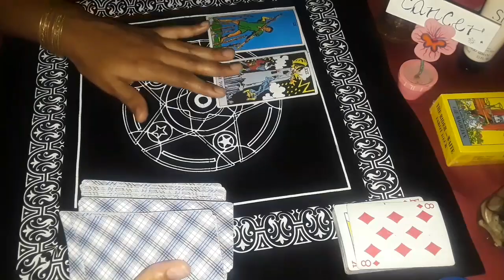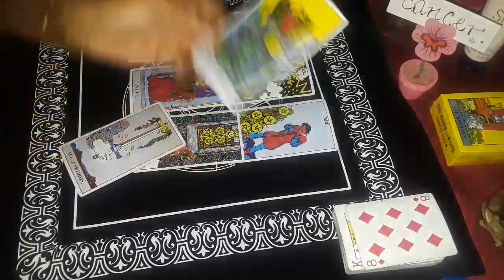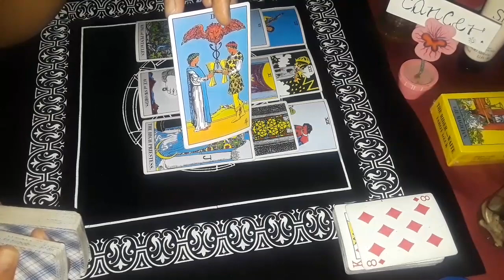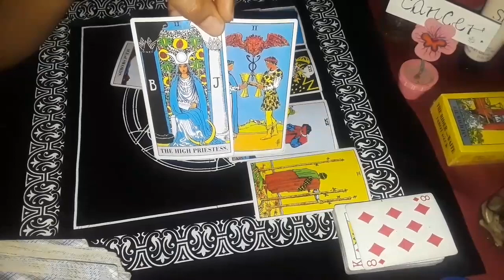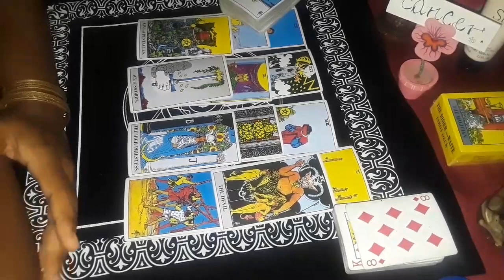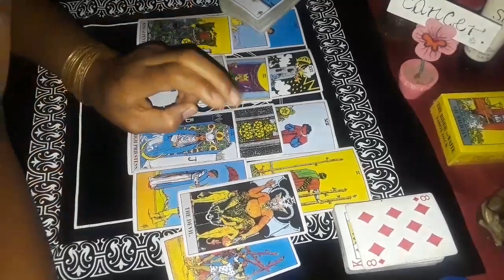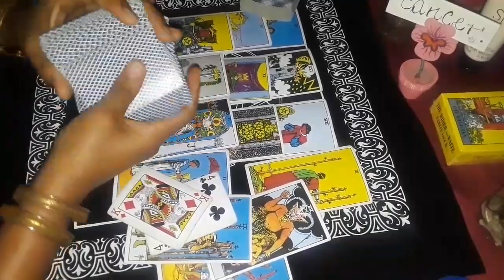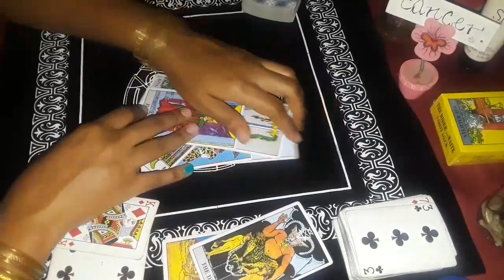Cancer What your Ancestors💫 Spirit Guides want you to know. Your gifts Aged- Like good wine🍷🍾